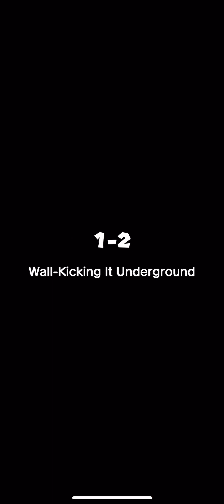Mobile Gyme Test || Super MARIO Run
An interesting and exciting game that takes you back in time

You control Mario by tapping as he constantly runs forward. You time your taps to pull off stylish jumps, midair spins, and wall jumps to gather coins and reach the goal!